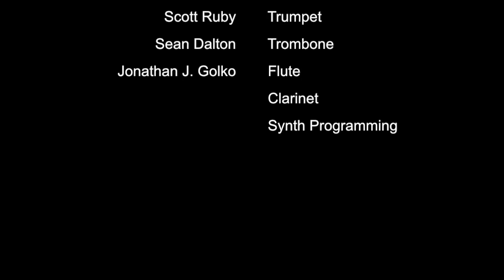In Her Dreams, She Flies (Featuring Lauren Main)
Original Composition by: Jonathan J. Golko
Choreography by: Erica Linz
Aerialist Performance by: Lauren Main
Production by: Royal Caribbean